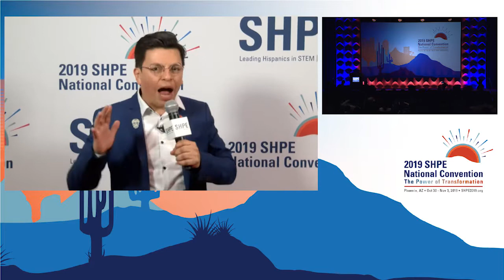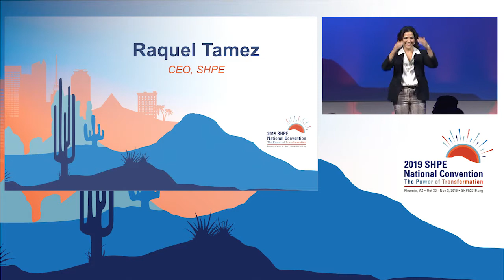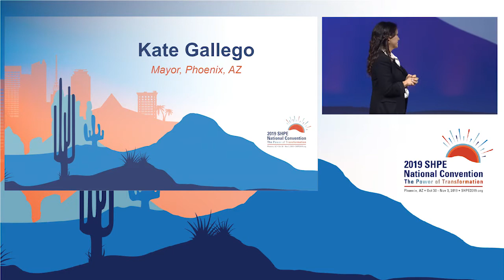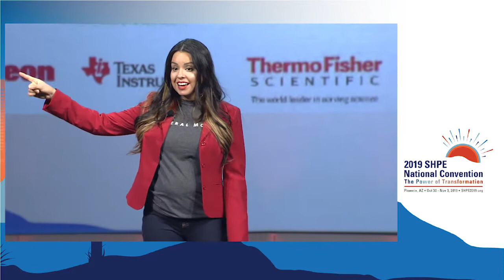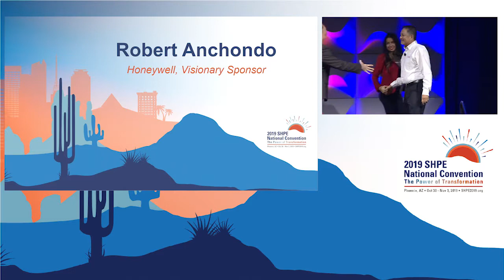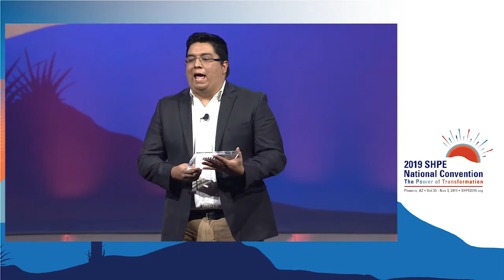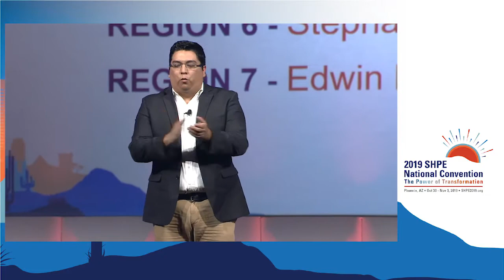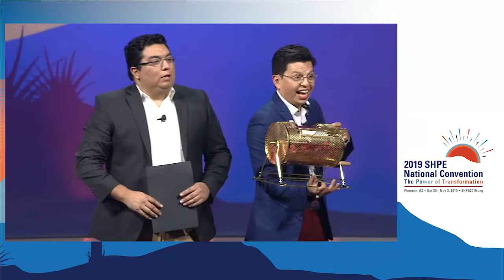2019 SHPE National Convention: Opening Ceremony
The Opening Ceremony kicks off the National Convention in style, welcoming over 9,000 students and professionals to the largest annual gathering of Hispanics in STEM.

ABOUT SHPE
SHPE (Society of Hispanic Professional Engineers) is a nonprofit organization serving and advancing Hispanics in STEM. With more than 11,000 student and professional members, SHPE’s mission is to change lives by empowering the Hispanic community to realize its fullest potential and to impact the world through STEM awareness, access, support and development. To accomplish this, SHPE provides a variety of programming, services, resources, and events, including hosting the largest Hispanic STEM convention in the nation.